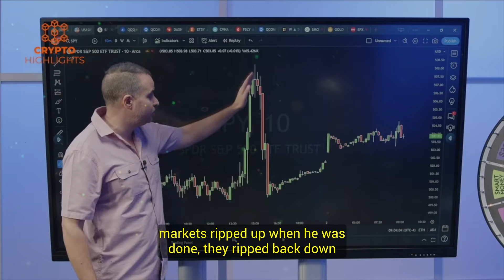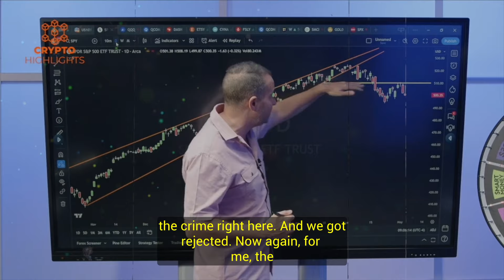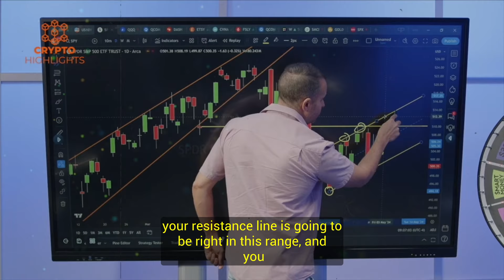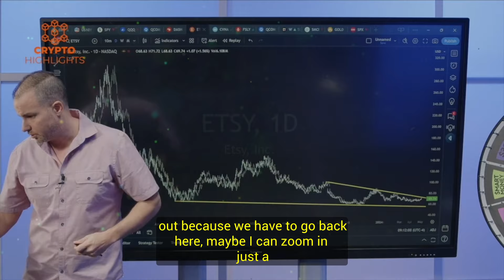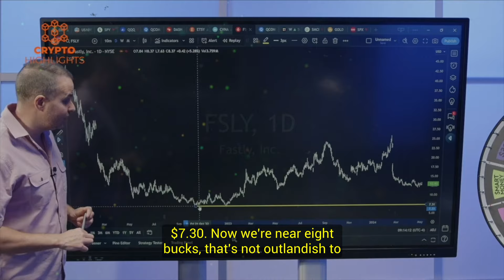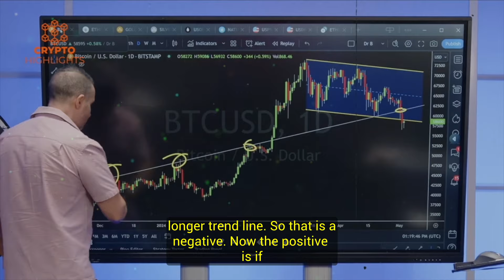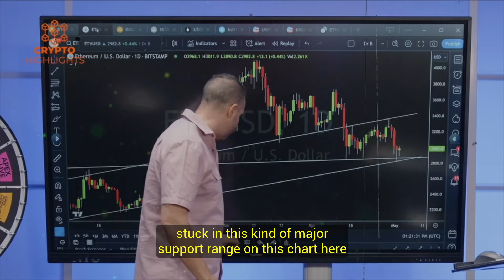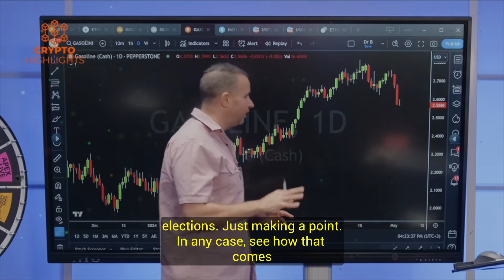Beware: The Bitcoin Squeeze Is Getting HARDER. Gareth Soloway Crypto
Beware The Bitcoin Squeeze Is Getting HARDER. Gareth Soloway Crypto Bitcoin News Bitcoin Crash Crypto News

Hello everyone, Gareth Soloway talks about the wild swings in the stock and Bitcoin markets and analyzes the charts and trends.